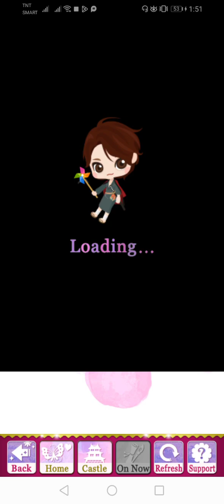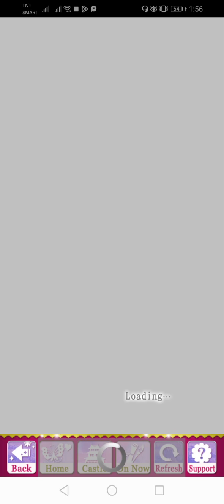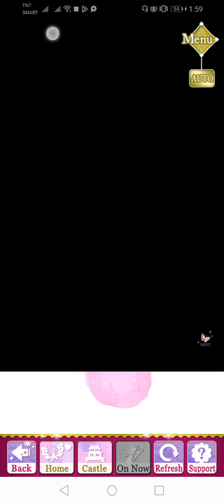SLBP Event Story - [ Kenshin ] Another Story [ Fate ] (Finale)